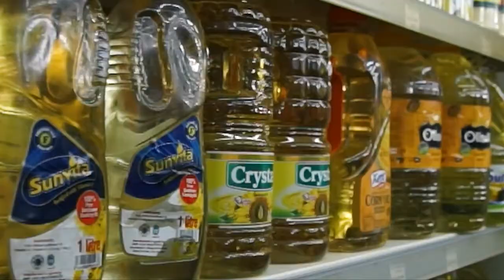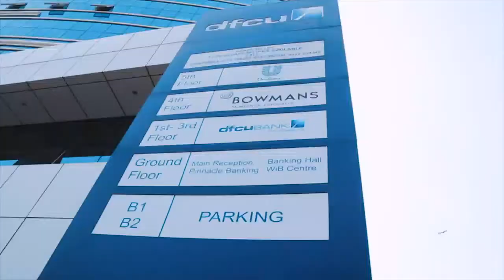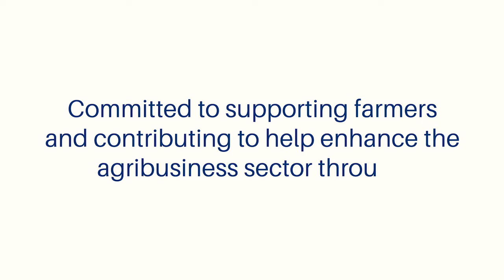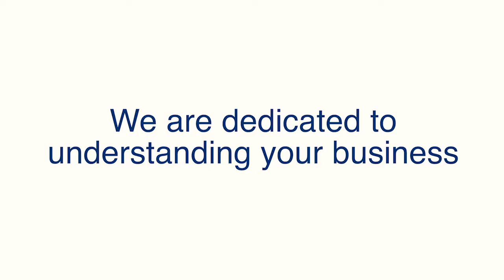YO KUKU! -DFCU BANK AGRIBUSINESS PARTNERSHIP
Our growth as a company has been made easier by partners like DFCU bank.